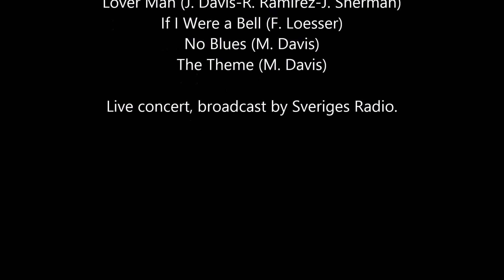Miles Davis- October 13, 1960 Konserthuset, Stockholm [2nd concert]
Konserthuset, Stockholm, Sweden

MILES DAVIS QUINTET
Miles Davis- trumpet (out on *)
Sonny Stitt- alto saxophone (-1), tenor saxophone (-2)

2nd concert
1st set
All of You (C. Porter) -1 0:00
Walkin' (R. Carpenter) -2 15:44
Autumn Leaves (J. Prevert-J. Mercer-J. Kosma) -1 30:19 /
   The Theme (M. Davis) -1 44:12

2nd set
Softly, as in a Morning Sunrise (S. Romberg-O. Hammerstein) * 45:09
Makin' Whoopee (W. Donaldson-G. Kahn) * 53:26
Lover Man (J. Davis-R. Ramirez-J. Sherman) -1* 1:01:28
If I Were a Bell (F. Loesser) -2 1:05:39
No Blues (M. Davis) -2 1:16:53 /
   The Theme (M. Davis) -1 1:30:14

Live concert, broadcast by Sveriges Radio.